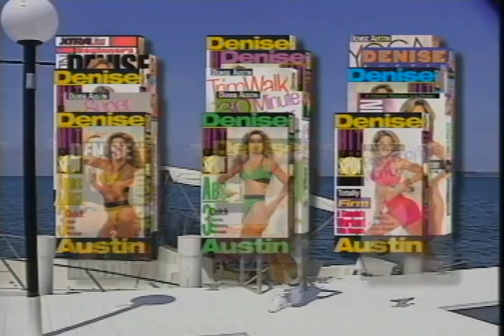Denise Austin Super Stomachs 2000 Movie Trailer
Director:
Studio: Artisan Entertainment
Rating: